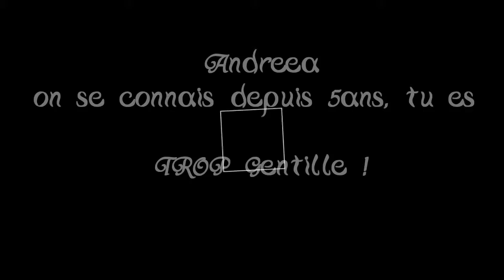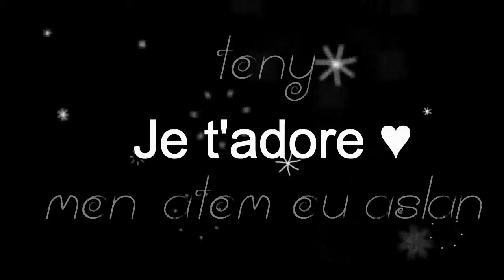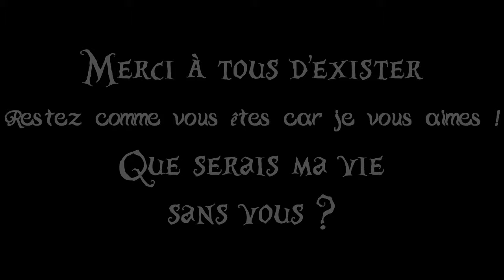HAPPY NEW YEAR 2017 || My Friends ! ♥